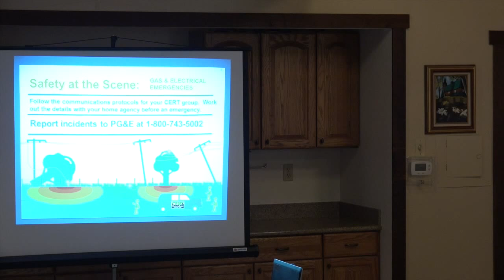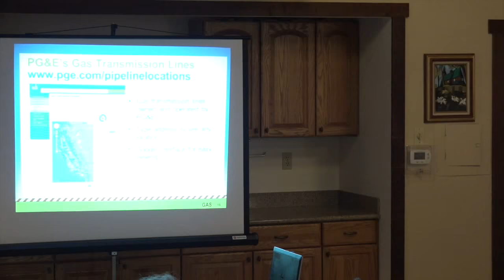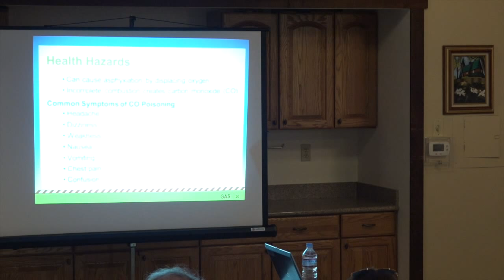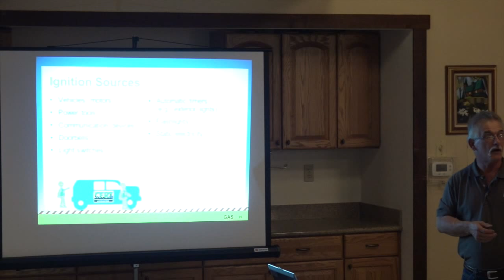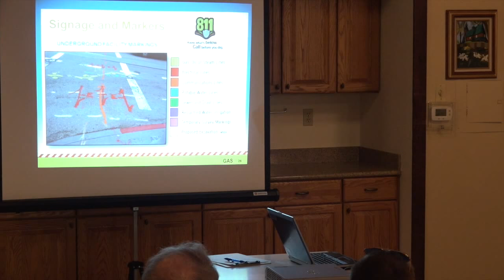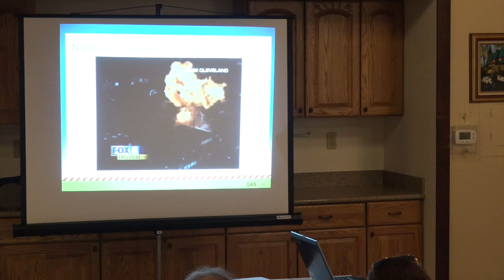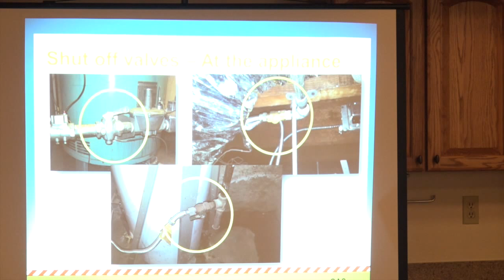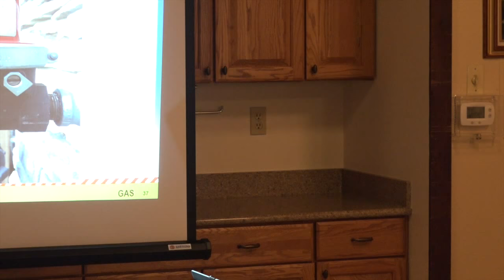Gas Safety with Les Putnam from PG&E